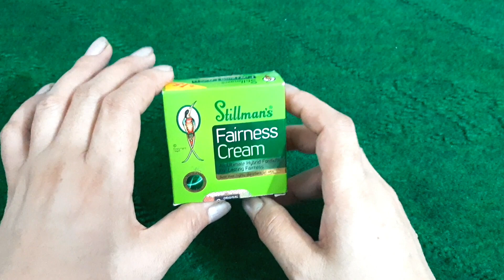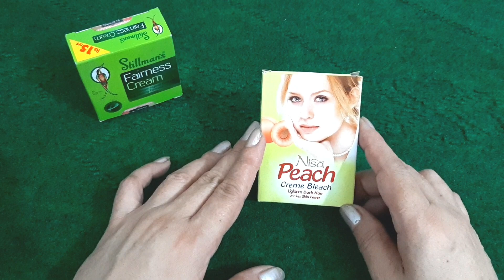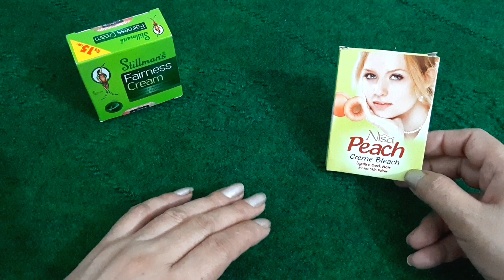How To Get Fair White Skin..Stillmans Fairness Night Cream...By Sanam ..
Hi friends
kese ho ap sab .